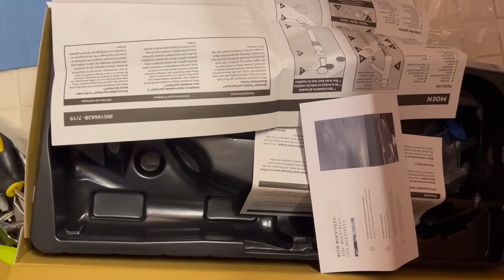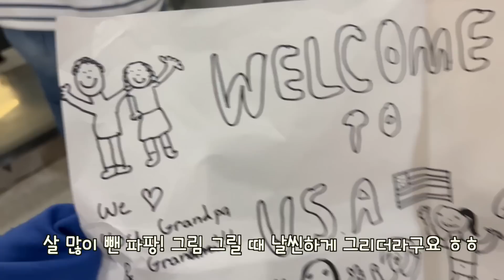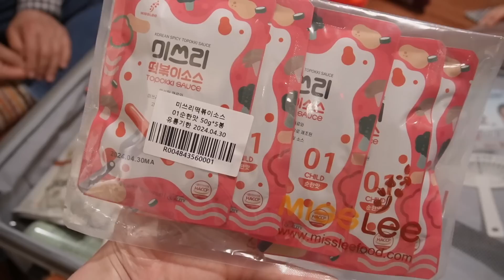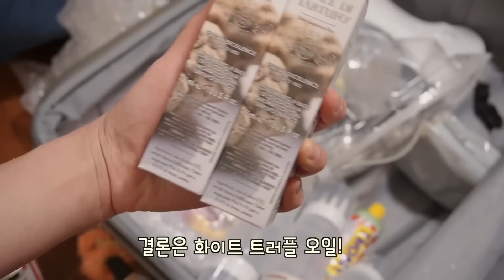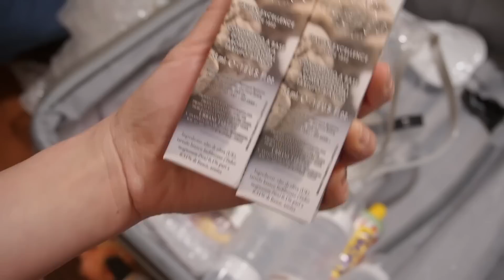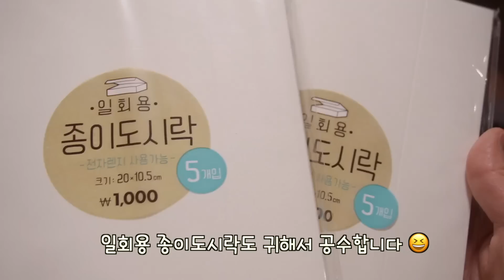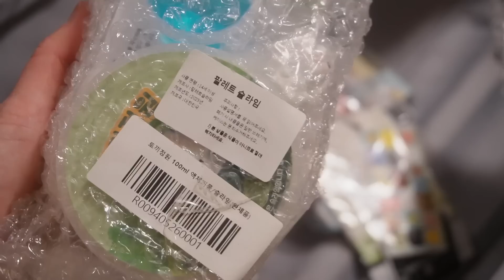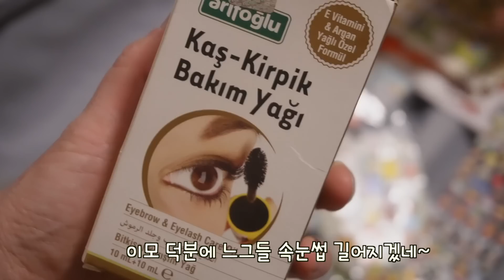6년 만에 만난 엄마 아빠...미국 사는 딸래미 집에 이민 가방 꽉꽉 채워 오셨어요! 이민 가방 공개 / 웃음과 갬동의 미국 일상 / 유쾌한 부부 티키타카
안녕하세요 여러분~ 마망입니다♡

엄마 아빠께서 미국, 저희 집에 오셨어요! 꺅~~~
바쁘면서 행복한, 그리고 맛있는 매일 매일을 보내고 있답니다.😊
배고파소녀들도 오랜만에 할머니 할아버지 사랑 듬뿍 받고 있구요.

이번 영상은 이민 가방 1탄 되겠습니다~
2탄은 먹거리 위주로 곰~방 돌아올게요.(이번엔 진짜 🤣)

재밌게 보시고 좋아요 꾸욱, 구독 꾸욱 부탁드릴게요.
생각하시는 것 이상으로 훠얼씬! 제게 큰~~ 힘이 된답니다. 💛

제 영상 시청해주신 분들, 저 보다 쫌 더 행복한 6월 되시길 바랄게요! 하튜하튜♡